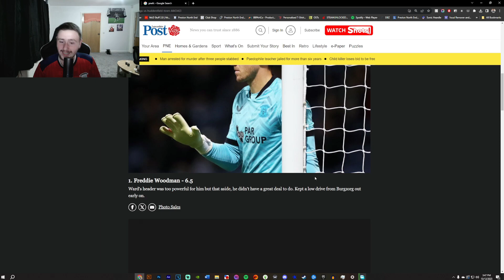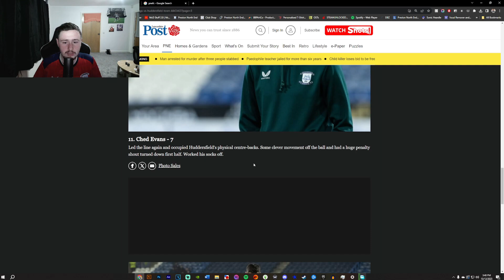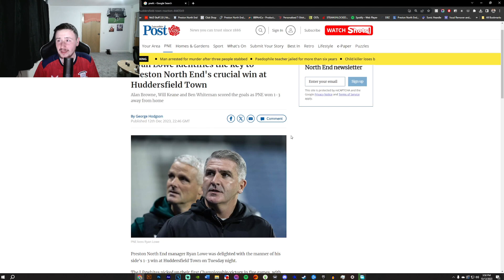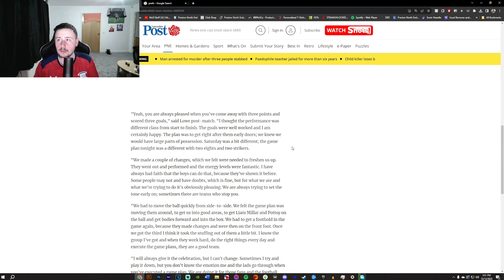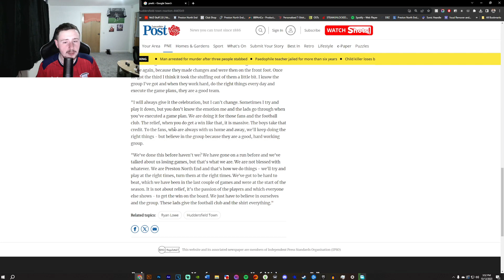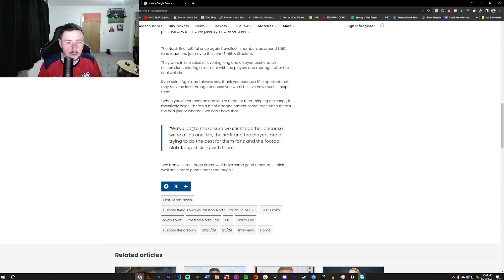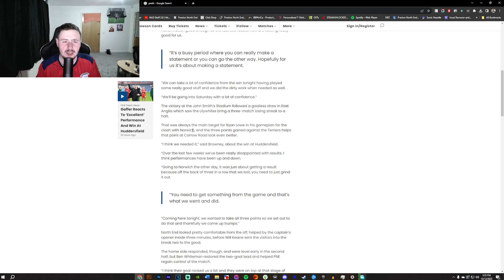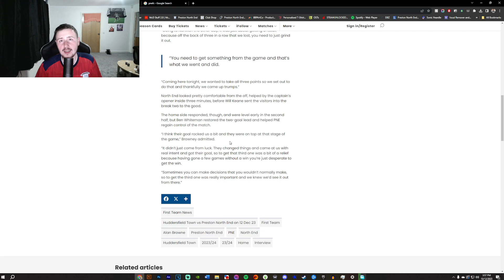Huddersfield Town Vs Preston North End (A) | Matchday Report